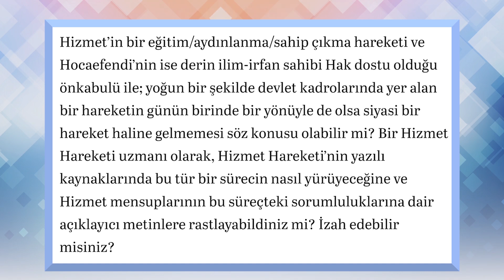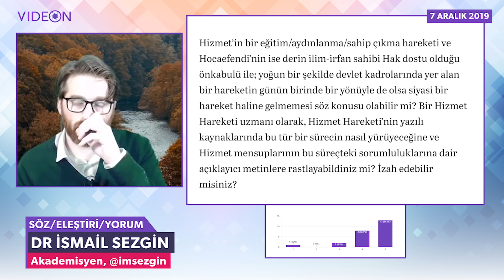Siyasallaşmadan kaçınılabilir mi? Bu konuda Hizmet'in yazılı kaynaklarında bir açıklama var mı?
İzleyici Sorusu: "Hizmet’in bir eğitim/aydınlanma/sahip çıkma hareketi ve Hocaefendi’nin ise derin ilim-irfan sahibi Hak dostu olduğu önkabulü ile; yoğun bir şekilde devlet kadrolarında yer alan bir hareketin günün birinde bir yönüyle de olsa siyasi bir hareket haline gelmemesi söz konusu olabilir mi? Bir Hizmet Hareketi uzmanı olarak, Hizmet Hareketi’nin yazılı kaynaklarında bu tür bir sürecin nasıl yürüyeceğine ve Hizmet mensuplarının bu süreçteki sorumluluklarına dair açıklayıcı metinlere rastlayabildiniz mi? İzah edebilir misiniz?"